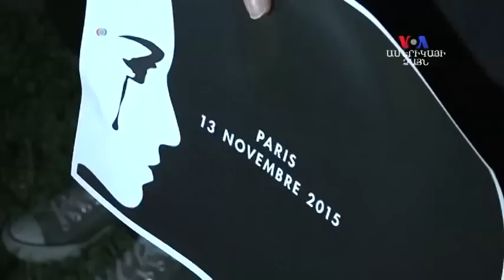NO COMMENT - Աշխարհը հիշում է Փարիզի զոհերին